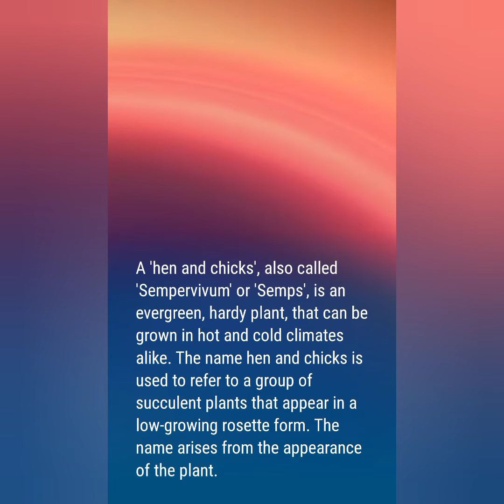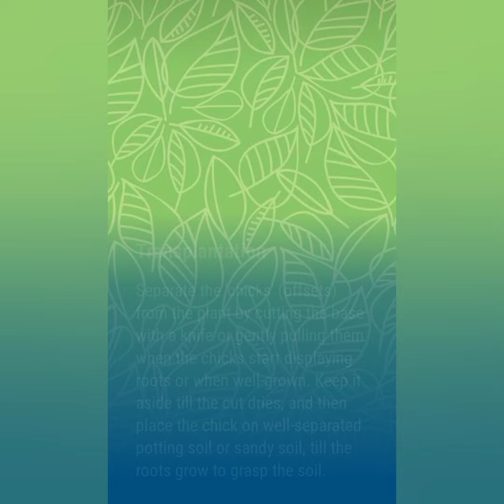how to care for a hen and chicken plant#home